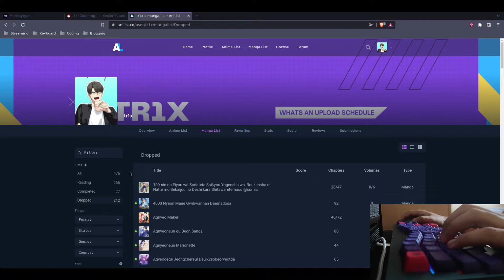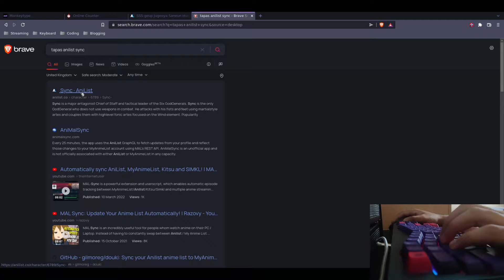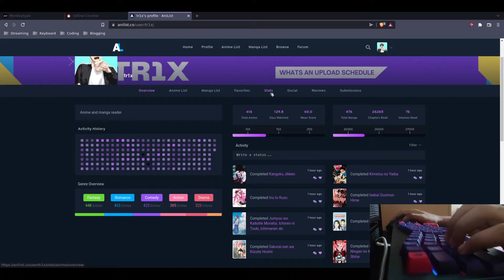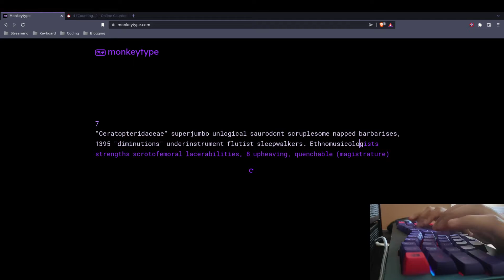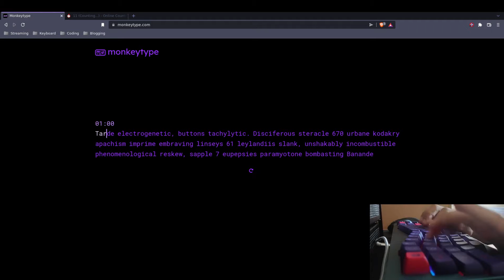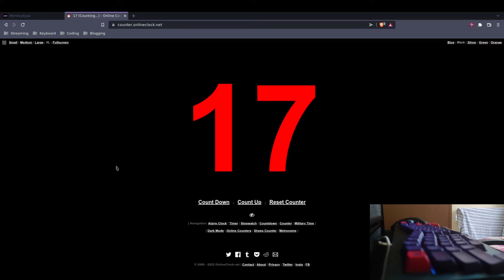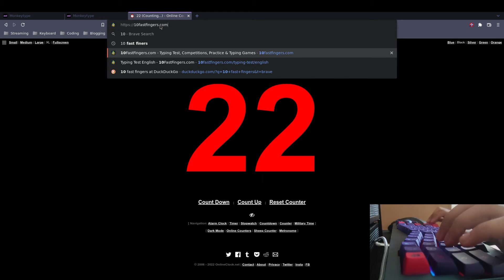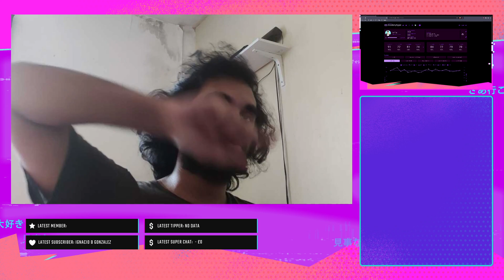New PB, 59 wpm, 94% accuracy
Another Monkey Type video. Set a new PB. The slowest was 48 wpm and 93% accuracy

Credits
🎨 Profile Picture: Kim Gong Ja from "SSS Class Suicide Hunter" the webtoon

0 Views - Nov 19, 2023
🔥 Latest Tipper:
0 Views - Nov 19, 2023